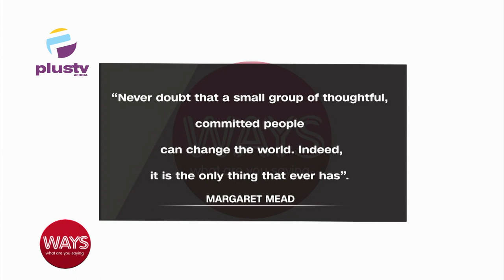How Can We Get Young People Interested In National Affairs?